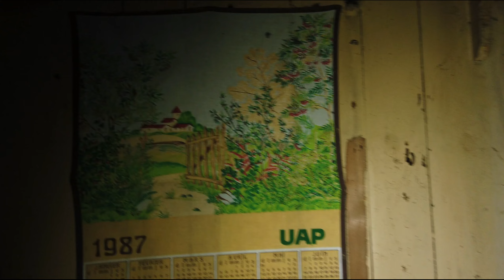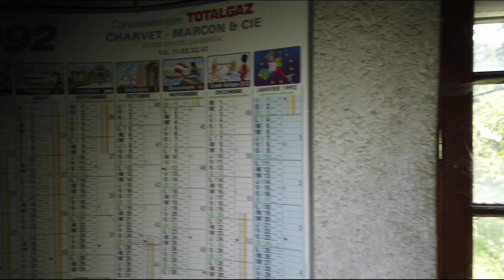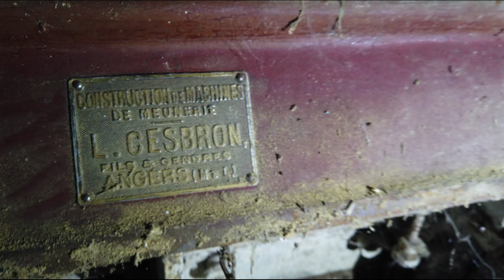🚷 URBEX - LA MINOTERIE ABANDONNÉE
Visite d'une ancienne minoterie abandonnée, qui était menée par les deux frères meuniers Pierre et Charles. Le lieu possède une habitation, celle de Charles, très touchante. Il est décédé à 92 ans. A côté et de manière jointive se trouve la minoterie. Ils passaient au moulin du grain de seigle.